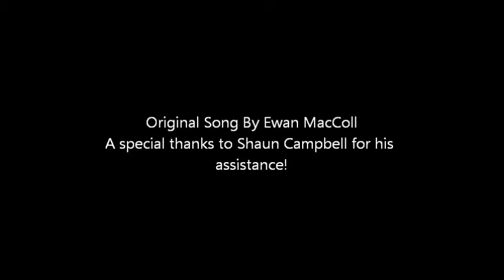The First Time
My version of this beautiful song by Ewan MacColl